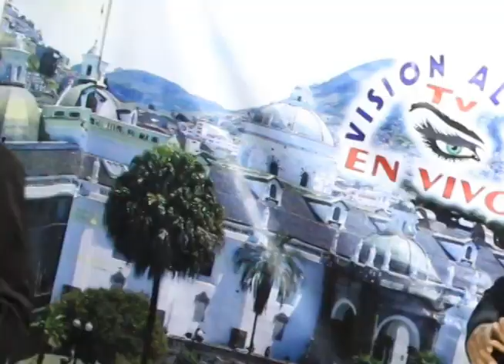Byron Marcillo 1 - Visión al día tv